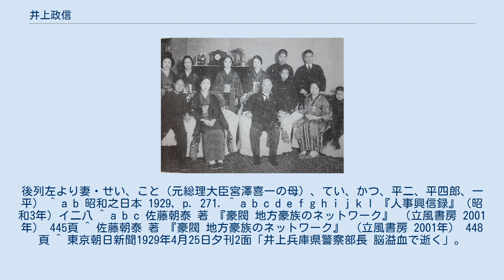井上政信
井上 政信（いのうえ まさのぶ、明治22年（1889年）12月15日 - 昭和4年（1929年）4月24日）は、日本の内務官僚。
熊本県士族。
兵庫県警察部長。
元宮崎銀行頭取井上信一の父。
妻清子は元鉄道大臣小川平吉長女。
弟井上春成は元工業技術庁長官。
 熊本県飽託郡健軍村（現在の熊本市）出身。
熊本県士族・井上清熊の長男。
明治28年（1895年）家督を相続する。
大正3年（1914年）東京帝国大学法科大学政治学科を卒業し文官高等試験に合格する。
宮城県属、滋賀・埼玉各県理事官を経て大正12年（1923年）欧米各国の地方行政の調査を終え、石川県理事官、高知県警察部長、同県書記官・警察部長、復興局事務官、同書記官を歴任し経理部会計課長に補せらる。
兵庫県警察部長在職中に脳溢血で死去した。
 小川家の人々 （前列左より三平、せき（平吉夫人）、平吉、悦子、平五。
後列左より妻・せい、こと（元総理大臣宮澤喜一の母）、てい、かつ、平二、平四郎、一平） ^ a b 昭和之日本 1929, p. 271. ^ a b c d e f g h i j k l 『人事興信録』（昭和3年）イ二八 ^ a b c 佐藤朝泰 著 『豪閥 地方豪族のネットワーク』 （立風書房 2001年） 445頁 ^ 佐藤朝泰 著 『豪閥 地方豪族のネットワーク』 （立風書房 2001年） 448頁 ^ 東京朝日新聞1929年4月25日夕刊2面「井上兵庫県警察部長 脳溢血で逝く」。